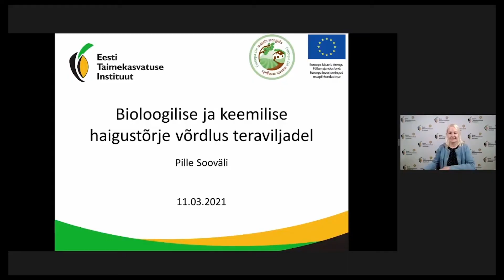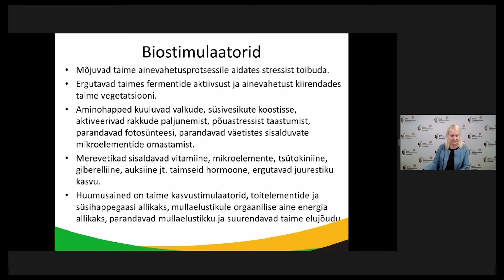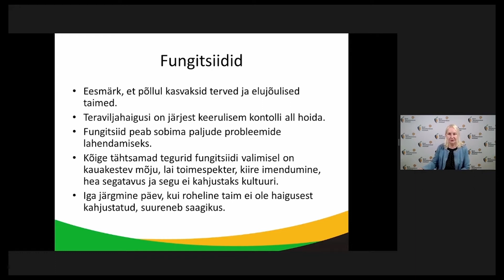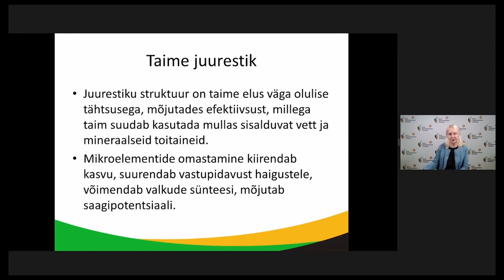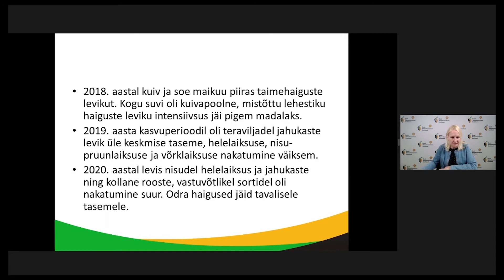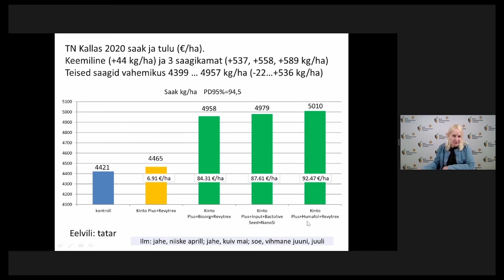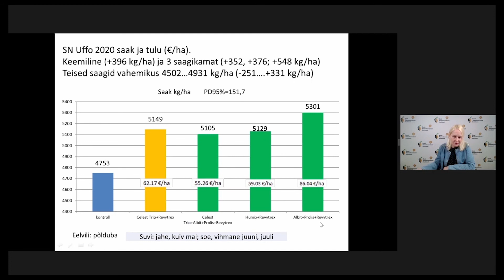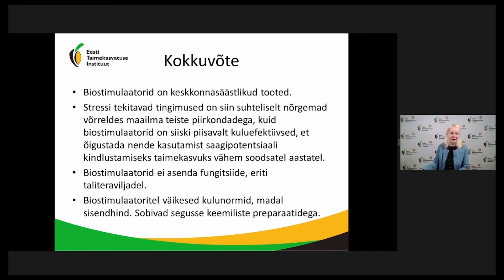Biostimulaatorite võrdlus teravilja kasvatamisel - 16 03 21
ETKI teadlane Pille Sooväli teeb kokkuvõtte biostimulaatorite kasumlikkusest. Albit on selles võrdluses üks tugevamaid tooteid, mis annab põllumehele tugeva eelise hea ja kvaliteetse saagi kasvatamisel.